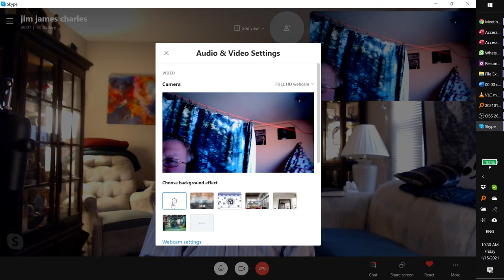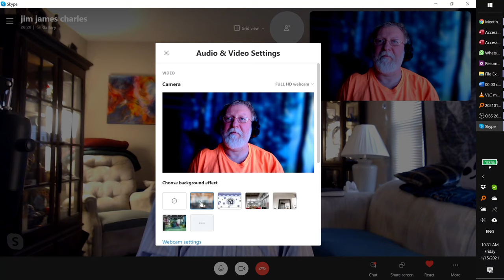Max on his science research and business, a chat with Jim, Jan 15, 2021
We are in contact with extraterrestrials and angels via telepathic contact called “channeling”. Our community have more then 10 channelers and the number of channelers is growing. We teach people channeling, telepathy and energy healing. The art of channeling is ancient and we are bringing it to the public. We teach online classes and local workshops of channeling, telepathy and energy healing.. Telepathy is an essential skill which would allow the humanity to overcome deception, develop empathy, compassion and understanding.

• To invite and welcome friendly galactic visitors and missions.

Help people:

• Help lightworkers to communicate with galactic friends via channeling and directly.
• Help benevolent hybrids to integrate in the society. Help the society to integrate benevolent hybrids and this way to help the ascension process.
• To assist meditation, healing and self-healing practices.